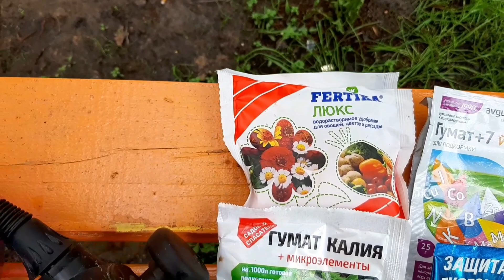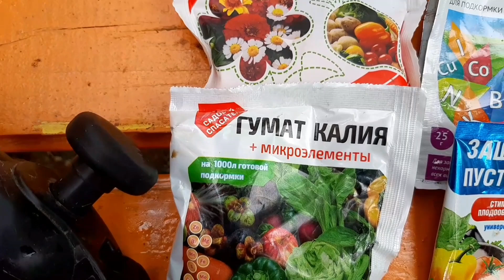Сажаю ДЕЛОСПЕРМУ , КИТАЙСКУЮ ГВОЗДИКУ , мульчирую ХОСТЫ , ГЕЙХЕРЫ .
Подмосковье .
В конце видео спрей роза ТАЙФУН .